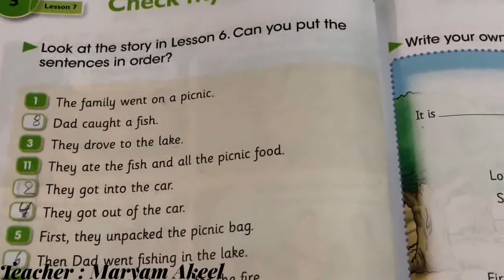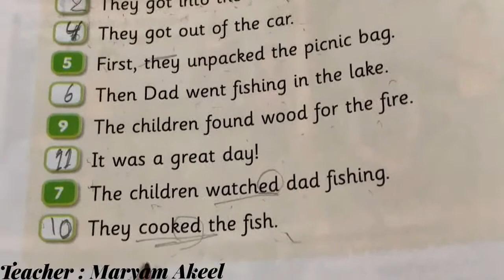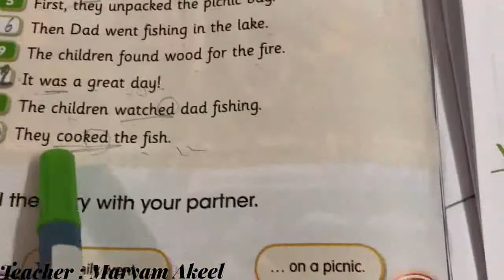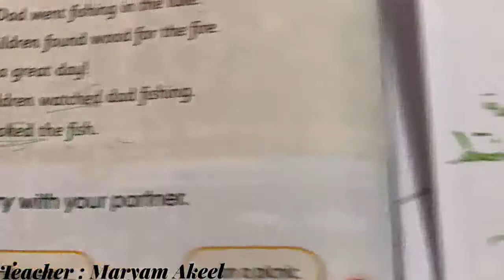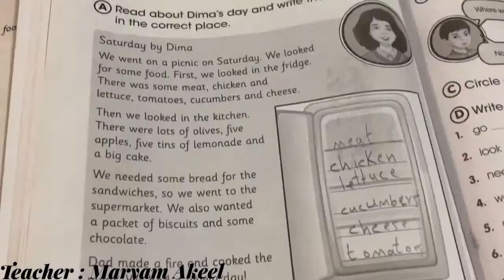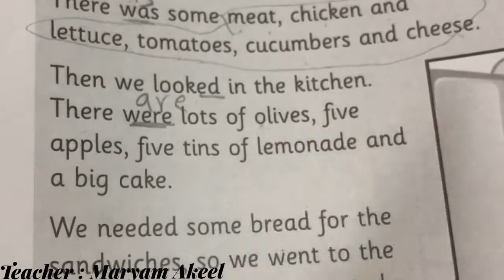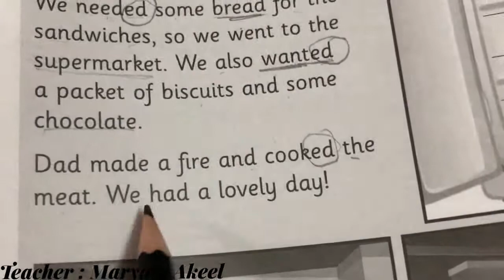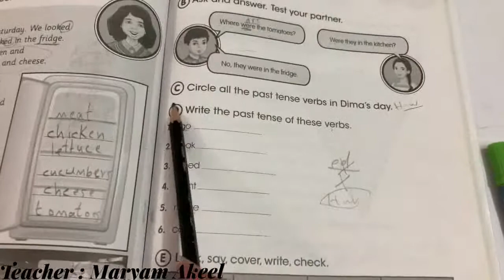مدرسة أجيال الغد الاهلية الابتدائية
اللغة الانكليزية للصف الخامس الابتدائي للمس مريم عقيل